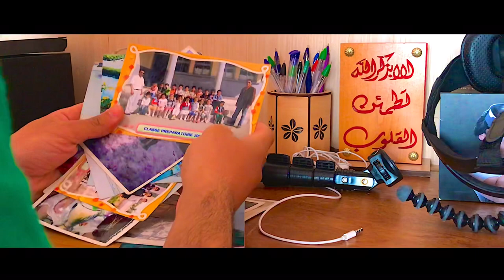12 again_ السفر الى الماضي الجميل [4K]